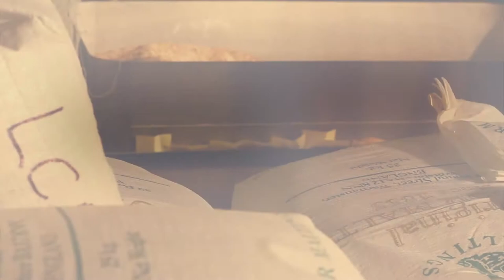GADDS' The Ramsgate Brewery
Promotional video for a local brewery in Ramsgate.

The Gadds, modern brewers of East Kent, create fresh, local ale at their Ramsgate Brewery, selling it in cask and bottle to the best licensed outlets in the area.